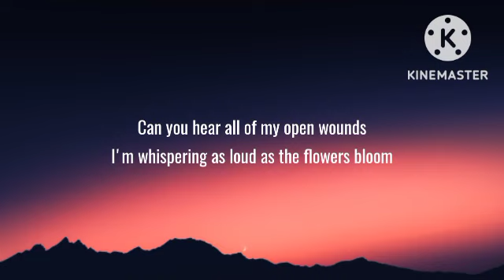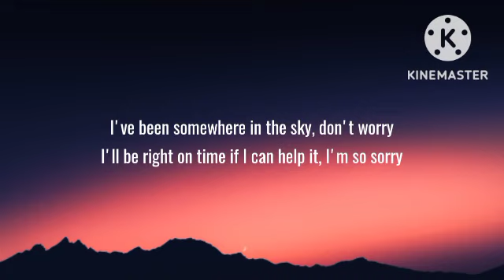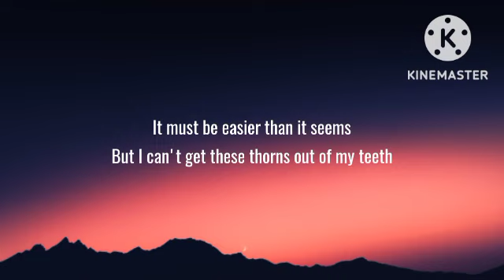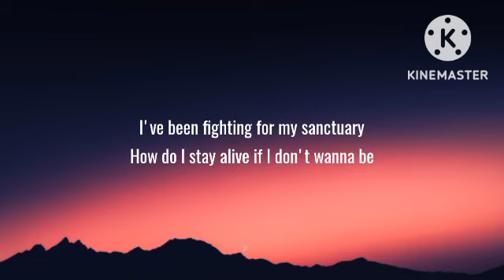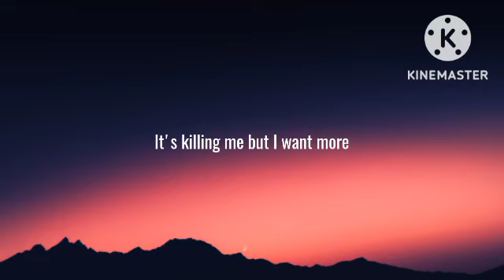Kina - Trying Not To Cry (Lyrics) ft. cavetown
auravibes, lofi, lyrics, Kina Lyrics, Trying Not To Cry Lyrics, Kina Trying Not To Cry Lyrics, Lyrics Trying Not To Cry By Kina, Kina new song, new song by kina, Trying Not To Cry by kina